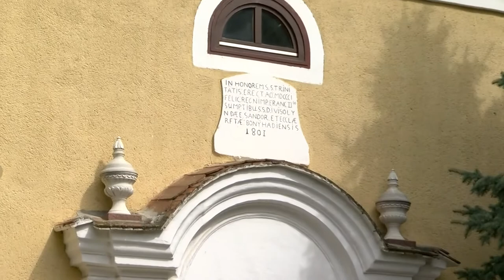20210402 bonyhadinaplo egyhazak es a husvet